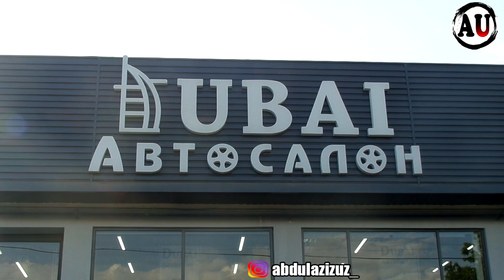ИНОМАРКАЛАР НАРХИ 2020 INOMARKA NARXLARI 2020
Автосалон Иномарок Dubai
Ташкент, ул.Гавхар 70, ориентир Домбробод MUSTANG заправка.

Video Tarqalish uchun O'z xisangizni qo'shing Do'stlaringizga "ПОДЕЛИТЬСЯ" qilinglar.